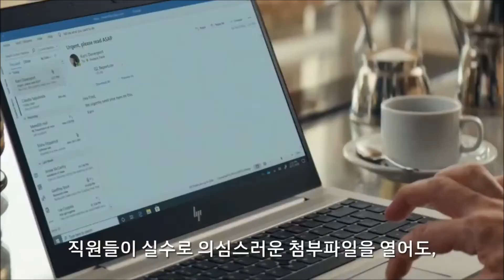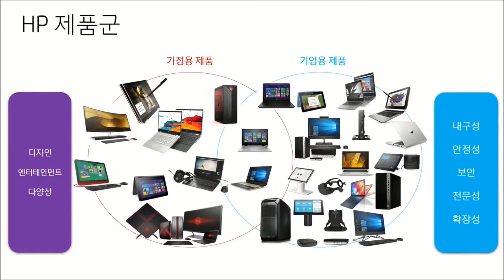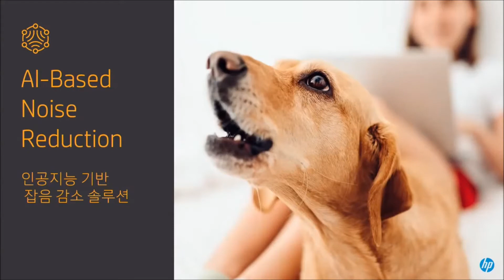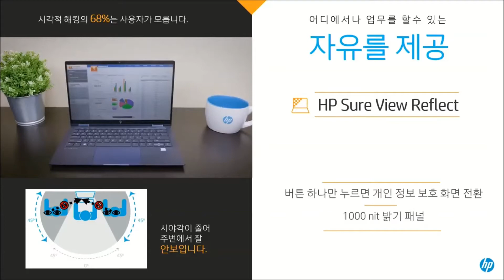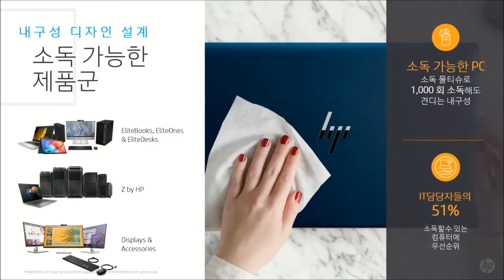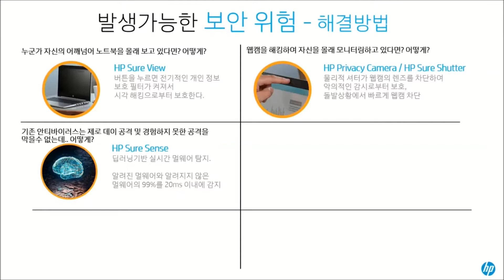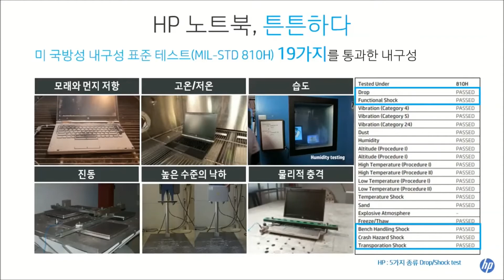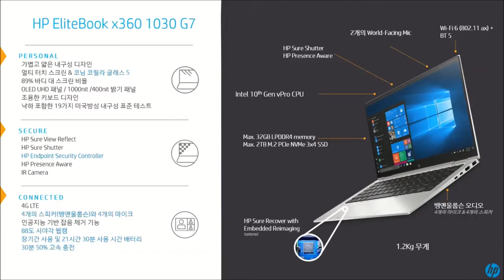뉴노멀 시대를 위해 준비된 비즈니스 노트북, HP 엘리트북 G7 edited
사용자 경험을 바탕으로 제품에 적용된 혁신적인 기능 소개